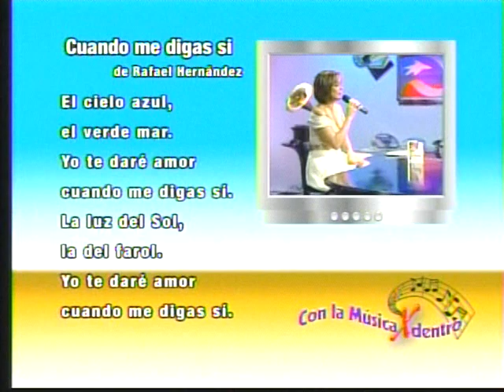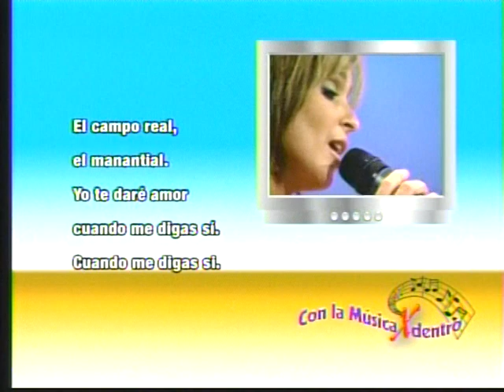Gisselle en CLMXD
Cuando Me Digas Sí (Rafael Hernández)
Con La Música X Dentro